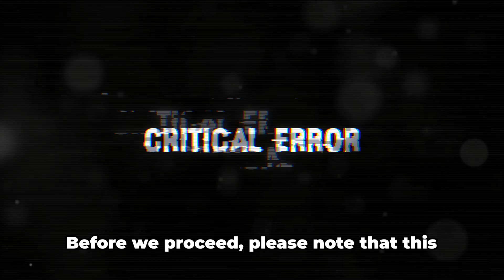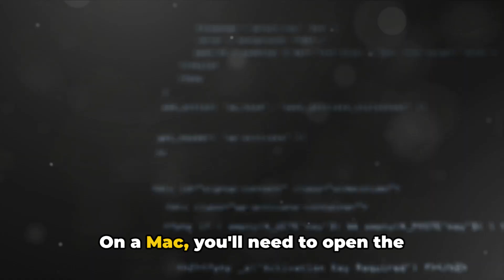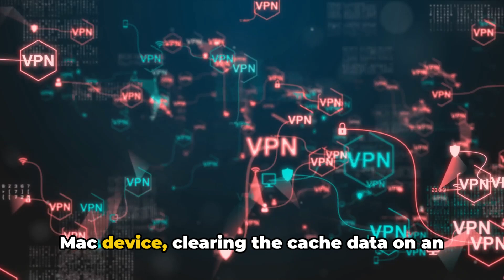How To Resolve MTG (Magic: The Gathering) Arena Error Code 1?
In this video, we delve into the infamous MTG Arena Error Code 1 that many players encounter. Join us as we explore user-shared workarounds to potentially fix this error, shedding light on unofficial solutions that may just save your gameplay experience. If you're tired of being stuck on Error Code 1, this video is a must-watch for you! Let's troubleshoot this together!

OUTLINE:

00:00:00 Introduction to MTG Arena Error Code 1
00:00:37 Restarting System and Checking for Updates
00:01:18 Flushing DNS Cache and Clearing Cache Data
00:02:01 Using a VPN
00:02:42 Untitled Chapter